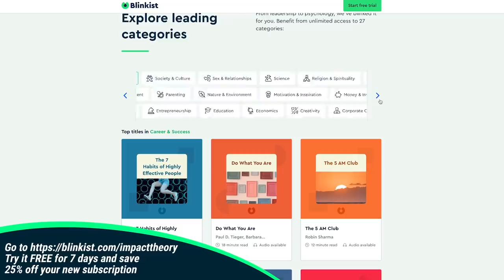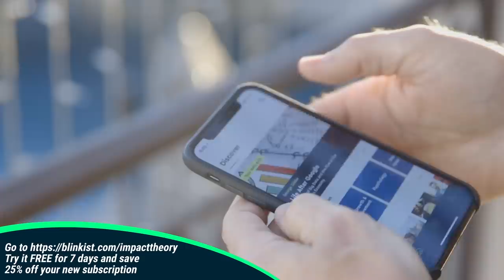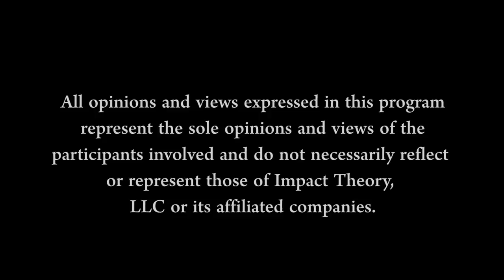The 2 Things You Need for Success | Jay Samit on Impact Theory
Imagine being disadvantaged, on welfare, no support from family, being young and becoming a millionaire in under one year. Where do you even begin? What does it take to make that kind of change in your life? In this episode, Jay Samit reveals his latest book, Future Proofing You, and the experiment he ran with a young kid from the UK. He mentored this kid once a week and watched him go from nearly homeless to millionaire in his experiment to show this is possible for anyone regardless of your resources. In this interview, Jay uncovers his belief that you don’t need degrees, capital and major connections to become a successful millionaire. Starting your business by looking for the void to fill in a very specific area that allows you to be the best in the world with no competition is a possibility that is accessible to you right now. This episode provides a tactical look at what you can do to start crafting the right situation and the right deal structure you need to succeed.

SHOW NOTES:

The Experiment | Jay mentors a disadvantaged person from homeless to millionaire [2:28]
2 Things for Success | Jay shares the two things he believes you’ll need for success [6:11]
Mindset | Jay discusses how education is stifling mindset [8:12]
Competition | Jay explains how to be the best in the world with no competition  [10:03]
Fill a Void | Jay shares how Vin created a case study and niched a void [10:57]
Pygmalion effect | How Jay’s case study started with a lie to prove a point [13:38]
Mentors | Jay reveals the importance of mentors in business and how to find them [15:54]
Insight | Why your insight to solve a problem leads to joy [17:26]
Identity | Your identity and company identity must be separate identities [19:35]
Appearance | Jay on why you need to look like your customer [21:20]
Not Knowing | Jay explains the power of knowing what you don’t know [23:23]
1st Customer | Jay shares tip for getting your first customer [24:32]
The Right Client | Jay describes who the client for you is [29:28]
Breaking Plateaus | Jay talks about the hardships and difficulties to push through [31:20]
Revenue Streams | Manage unforeseen stress easier with multiple streams of revenue [32:21]
Deal Structure | Jay explains why a solid foundation can rebuild business [35:38]
Cultivate Purpose | Jay shares that you cultivate purpose when you help others [42:59]

QUOTES:

“You’re one click away from 7 billion people, so you only have to figure out how to reach them once, and if you can figure out that process you can do it again and again and be what I call future proof” [4:00]

“Cause motivation just like a shower doesn’t last forever. You need it again and again” [6:35]

“You don’t need capital, you don’t need connections, you don’t need a fancy degree. I’m not saying not to go to college, there’s pros and cons to everything. But you can do it ... [10:03]

“Most of us don’t have the experience to know many things in business. Things that might seem counterintuitive: you know, how the world works as opposed to how you were taught it works. And that’s why mentors are so important.” [15:54]

“You can create an international successful company remotely and virtually” [23:00]

“Sweat equity overcomes intellect 10 out of 10 times.” [26:31]

“If there's something new, there’s something hot, the hot thing that the world suddenly pays attention to then any work you do in that space will be magnified.” [28:40]

“As you can start aligning what you do to helping others. The greatest joy you’ll ever get is when you help someone else, and the more you're helping others the more you end up helping yourself.”  [43:28]

“For so many people they think a better life means buying your kids the things that you didn’t have. A better life is teaching you kids the things you didn’t know.” [45:22]